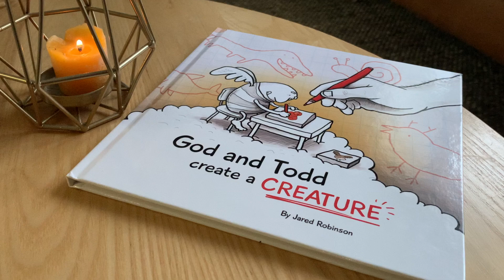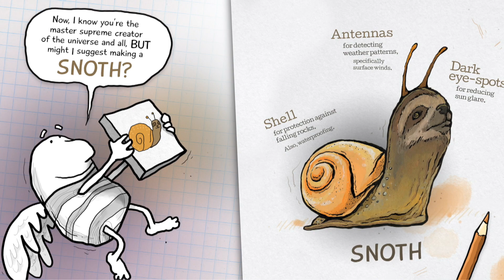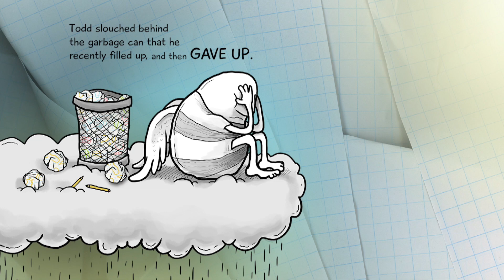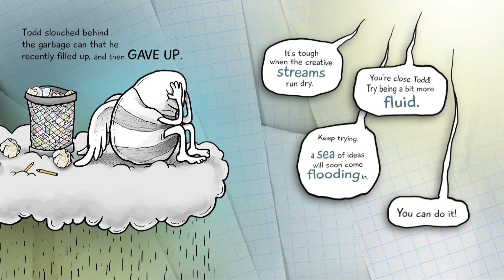Kids book Read aloud | God and Todd Create a Creature - By Jared Robinson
Todd has been entrusted with polishing stars, He's been doing it for light years. Todd finally gets his chance for his dream job but there’s a catch – he has to design a winning animal for God to create. Without delay, Todd sets off to design and pitch his ideas as quickly as they form inside his head.

Will Todd’s one-of-a-kind animal land him a promotion?

Author-illustrator Jared Robinson’s creativity shines through in his artwork. Your imagination will come alive while you laugh your way through this out-of-this-world adventure.